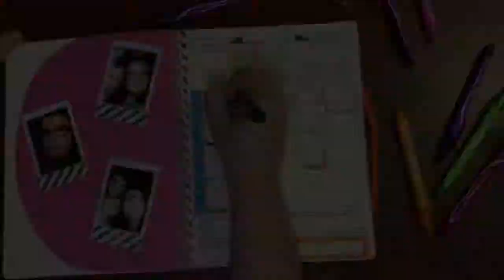BIC Gel-ocity Quick Dry Pens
With the new BICGelocity Quick Dry gel pens fast-drying ink there's less smearing so what you create stays created from doodles to making your own planner!